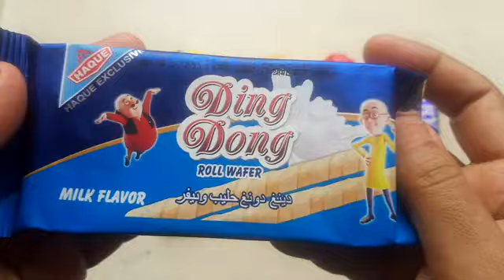それいけアンパンマン、ペロペロキャンディMotu Patlu Ding Dong m&s Dairy Milk Lollipop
Hope you enjoy this food videos 🤗